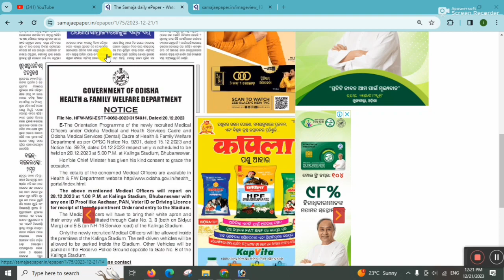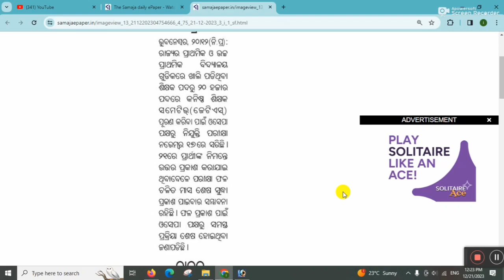Odisha Junior Teacher Results 2023 ! Odisha JTS Results ! 20,000 JT Results Date